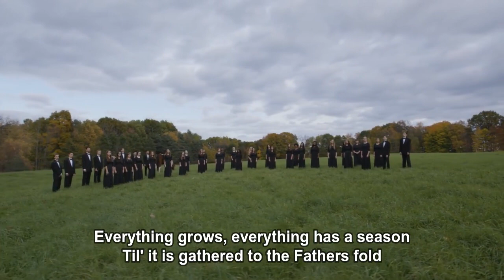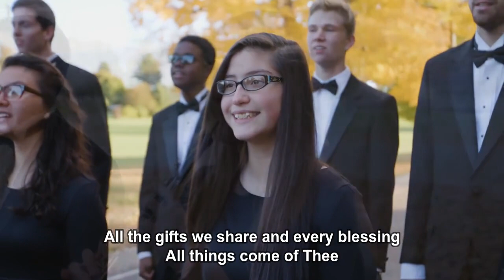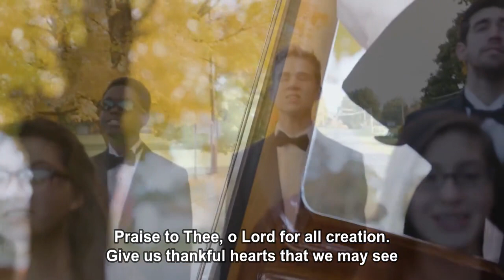John Rutter - Look at the World (Cover) with Lyrics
John Rutter - Look at the World (Cover) - The Advent Heralds